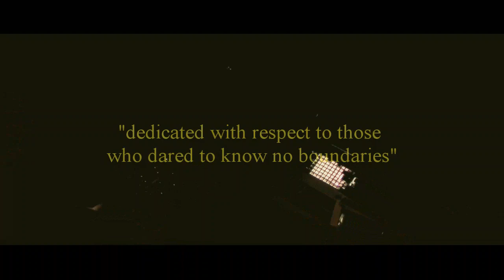Black Sunshine - Once In My Life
The debut single from Matt Reardon's rock band Black Sunshine (seen recently touring with Smile Empty Soul).